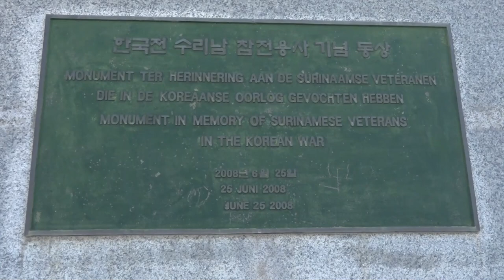22 10 2024 KRANSLEGGING MONUMENT KOREAANSE OORLOG